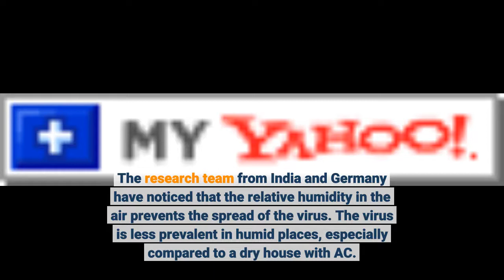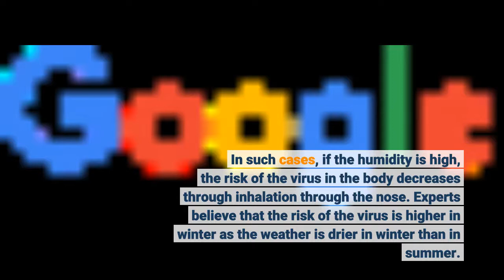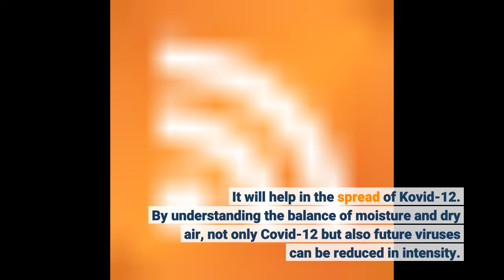Does moisture in the air prevent the spread of corona virus?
New Delhi, 24, August, 2020, Monday
The coronavirus vaccine is being researched along with the favorable weather conditions for its spread. The research team from India and Germany have noticed that the relative humidity in the air prevents the spread of the virus. The virus is less prevalent in humid places, especially compared to a dry house with AC. For this, the team reached this conclusion based on the evaluation of about 10 international researches. The team relied on investigations into new corona viruses such as H1N1 and MRS Cove. According to the report, moisture plays an important role in the spread of Covid-12 through air inside buildings. Humidity in public buildings is required to be 40% and maximum 60%. Doing so can reduce the risk of living with the virus. The shape of the droplets is important for the spread of the virus through the moisture in the air. The aerosol with the virus in the air for hours is important. The virus survives even when the aerosol falls from the air to the surface. In places where the humidity is high, there are also large droplets of viral aerosols that fall to the surface quickly. This reduces the likelihood of respiratory corona transmission through viral micro-droplets. However, the evaporation of dry air instead of moisture causes the microblood to become smaller, which floats in the air. In such cases, if the humidity is high, the risk of the virus in the body decreases through inhalation through the nose. Experts believe that the risk of the virus is higher in winter as the weather is drier in winter than in summer. It will help in the spread of Kovid-12. By understanding the balance of moisture and dry air, not only Covid-12 but also future viruses can be reduced in intensity. for more details kindly go